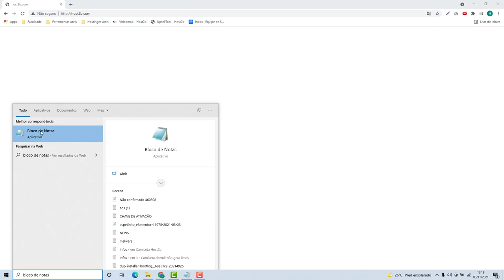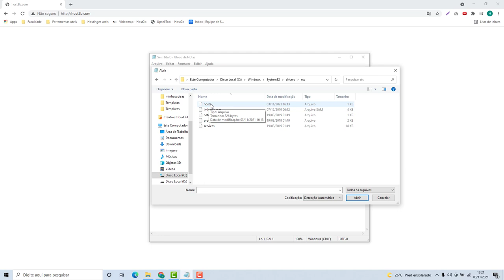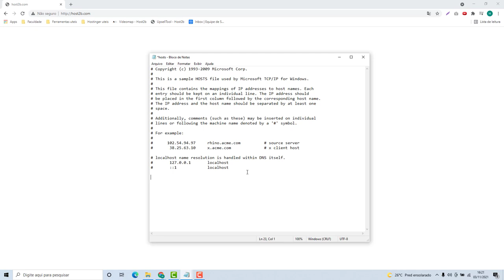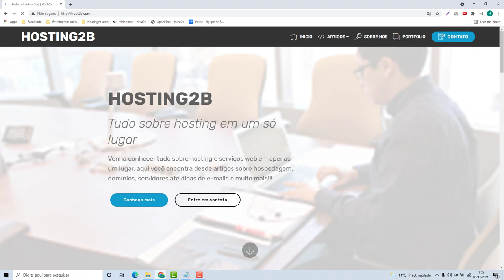Como acessar o dominio sem estar apontando para o cPanel (Rápido e Fácil) 2022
Aprenda como acessar o dominio sem estar apontando para o cPanel facilmente e em poucos minutos